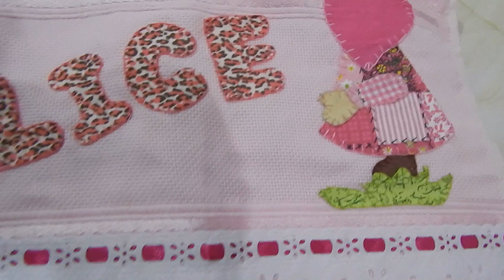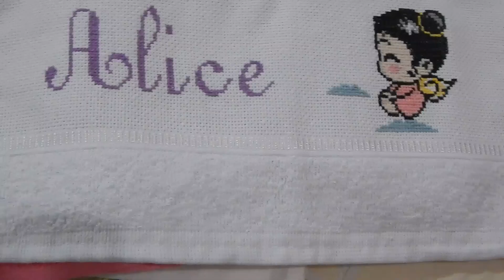Enxoval da bebê Alice l Paninhos de Boca l Tathi Fulber